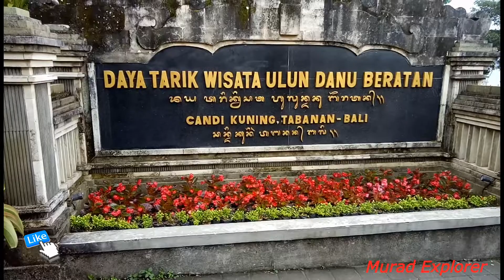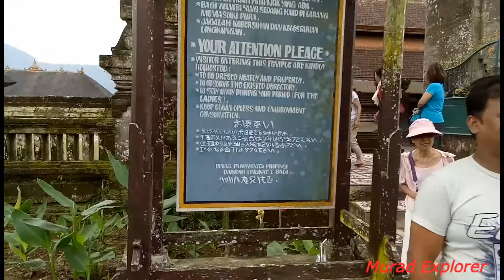Lake Temple At Bali | Pura Ulun Danu Bratan Temple | Bali Tour 2018.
Lake Temple At Bali | Pura Ulun Danu Bratan Temple | Bali Tour .

This is my 4th video in Bali series ..

Pura Ulun Danu Bratan, or Pura Bratan, is a major Shivaite and water temple on Bali, Indonesia. The temple complex is located on the shores of Lake Bratan in the mountains near Bedugul. Water temples serve the entire region in the outflow area; downstream there are many smaller water temples that are specific to each irrigation association (subak).
Built in 1663, this temple is used for offerings ceremony to the Balinese water, lake and river goddess Dewi Danu, due to the importance of Lake Bratan as a main source of irrigation in central Bali. The 11 stories of pelinggih meru dedicated for Shiva and his consort Parvathi. Buddha statue also present inside this temple.
Lake Bratan is known as the Lake of Holy Mountain due to the fertility of this area. Located 1200 m above sea level, it has a cold tropical climate.

any type of information plz ask me

call me this number
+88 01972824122